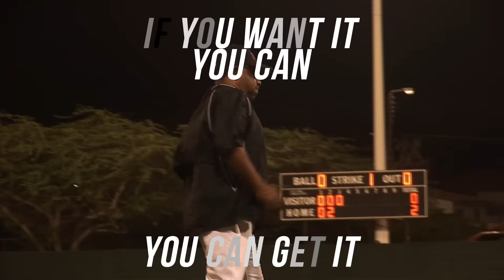Red Machine promo ( Produced By: Full Trott )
Produced By : Full Trott Production